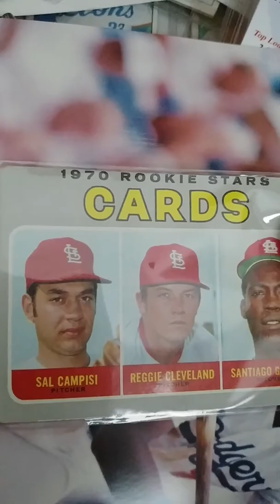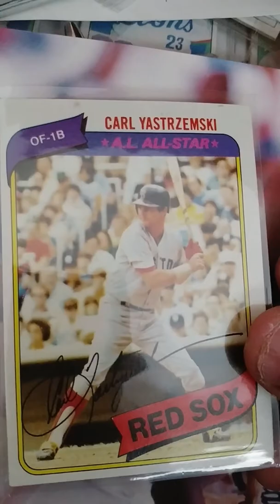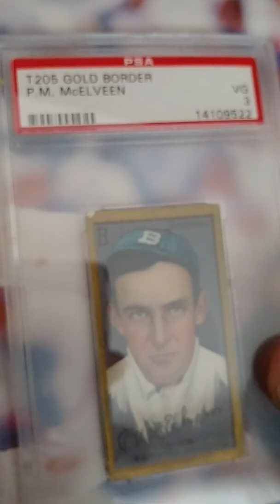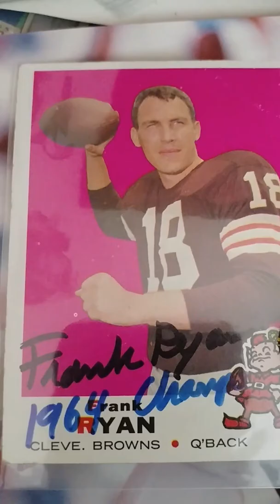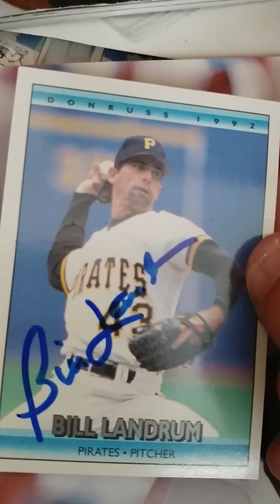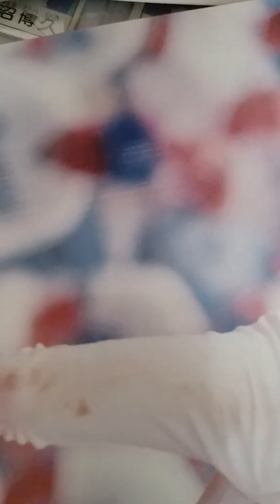T205 PSA Registry Pick up, 2 TTMS and more